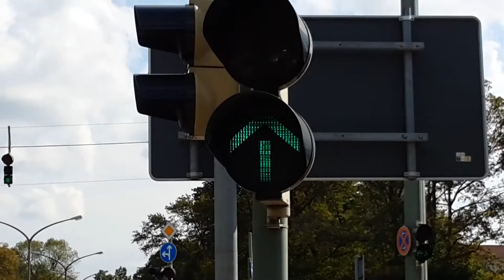Ampel ( Part 31 )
Tut mir leid  , dass man so wenig von den Ampeln sieht es war einfach zu sonnig . Aber ich hoffe es gefällt euch trotzdem